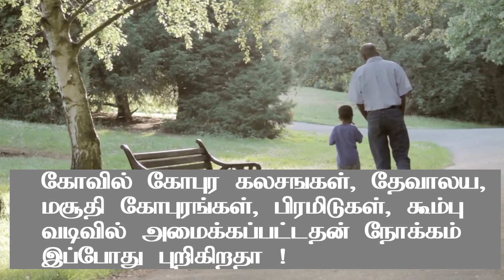பிரபஞ்ச ரகசியம் PART 1 / Law of Attraction in Tamil / பிரபஞ்ச சக்தி பெற / ஈர்ப்பு / Bachelor Recipes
பிரபஞ்ச ரகசியம் தொடரின் முதல் பாகம் வீடியோ. This video is all about the law of attraction in tamil. பிரபஞ்ச சக்தி பெற, செய்ய வேண்டிய ஈர்ப்பு விதி பயிற்சி ஒன்றைப் பற்றி விரிவாக விளக்குகிறாய் AJH. இந்த ஈர்ப்பு விதி ரகசியம், எண்ணம் போல் வாழ்க்கை அமைய அனைவருக்கும் பயன் படும்.This psychology in Tamil video explains about Psychology of Attraction in Tamil. This powerful Tamil  motivational speech by AJH gives you detailed explanation about இயற்கை மருத்துவம், space in Tamil, space info Tamil, manifestation in Tamil, நலமுடன் வாழ and இயற்கை விதி. Also, a detailed explanation about our universe and universal laws were given in this video.